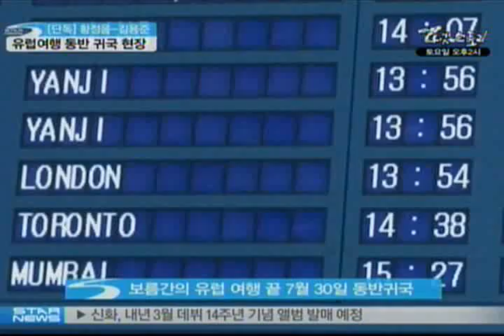[news] hwang jung eum, kim yong jun, After traveling with return (황정음-김용준, 귀국)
유럽 여행을 떠났던 황정음 김용준 커플이 동반 귀국 했습니다. 핑크빛 무드로 가득한 두 사람의 동반 귀국 현장, Y-STAR가 단독 포착했는데요. 안지선 기자가 전합니다.

연예계 대표 공개 커플인 황정음과 김용준 커플이 유럽 여행을 마치고 동반 귀국 했습니다.

지난 7월 15일 이탈리아 로마로 떠났던 황정음 김용준 커플, 이탈리아를 중심으로 서유럽 일대 배낭여행에 나서 관심이 집중됐었는데요.

지난 7월 30일, 보름간의 여행을 끝으로 황정음과 김용준이 동반 귀국 한다는 소식을 접한 Y-STAR 취재진, 급히 인천 공항으로 향했습니다.

런던에서 출발하는 비행기에 몸을 실은 것으로 알려진 황정음과 김용준 커플, 두 사람이 나란히 입국장에 들어서는 모습을 Y-STAR가 단독으로 포착할 수 있었는데요.